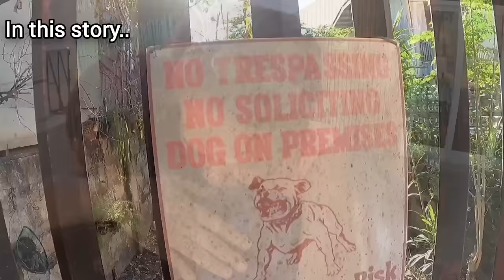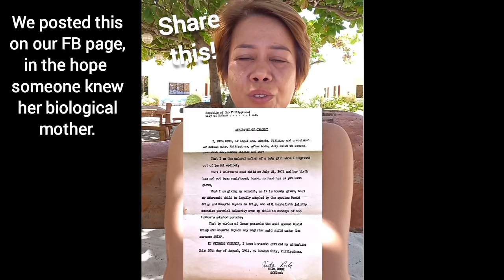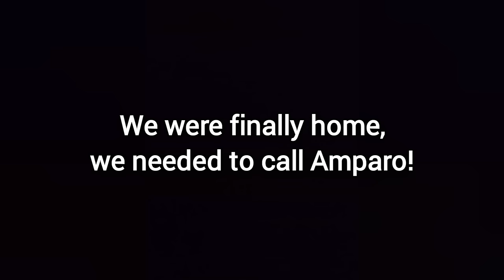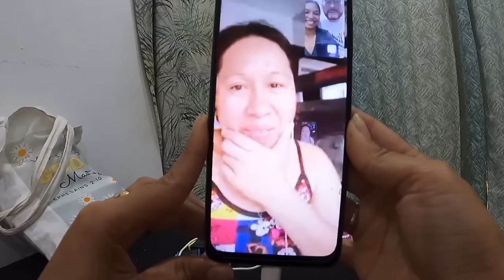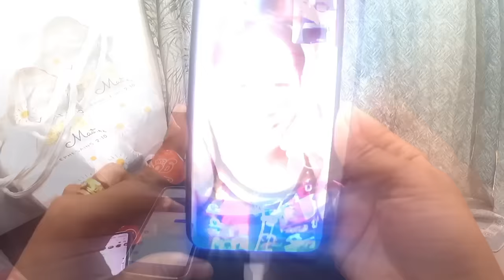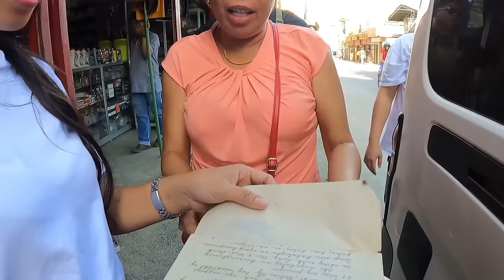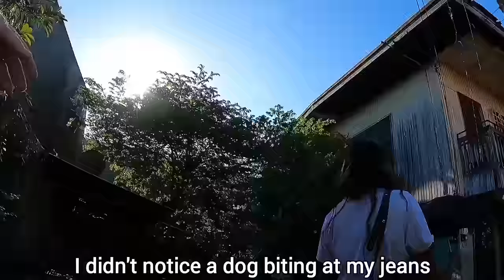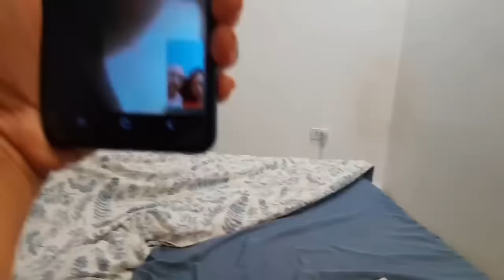Daughter REUNITED with biological parents after 49 years.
Emotional family reunion after 49 years apart.  Amparo is reunited with her long lost parents after 49 years after asking The Leah and Blair Slog help to track down her birth parents and reunite them in this epic two part mini movie.

Another family reunion happens, when a daughter finds her missing birth mother.  Ancestry DNA testing kit has also been sent away. Amparo Vale 49 was born into extreme poverty in the Philippines in 1974. When she was just days old her biological mother had to make the heartbreaking decision to give her up in order to save her life.  Amparo was adopted by a strict retired couple who meant well and gave her a new life and a loving family, but Amparo started asking questions as to the true identity of her biological mother. Unfortunately her adopted parents wouldn't tell her anything, insisting Amparo delay her search until they had passed on.

Backstory:  Amparo's life long wish to find her mum has taken a new path after she contacted The Leah and Blair Slog to embark on an epic journey to find her long lost mother. Join us in watching this incredible story unfold, full of emotional twists and unexpected turns when we accidently discover her previously unknown half sister named Violeta. Unfortunately Violeta had not seen Amparo's mother for over four years, but she was confident she could lead us and Amparo to her long lost biological mother, Nida Rubi!

About us:
The Leah and Blair Slog is a Husband and Wife Team based in the Philippines helping families reunite with long lost loved ones.  Any membership support received from our viewers reinvested back into our channel to help fund more stories, just like this one!

All your support the views and comments are greatly appreciated. 👍

We also are in need of more Ancestry DNA kits to help the many Amerasians living in the Philippines identify their long lost former US Military Servicemen Fathers who were stationed here in the 1970s and 1980s. Please message our FB page 'The Leah and Blair Slog' if you can assist us in finding more donated DNA kits which is imperative to our cause. 🙏

Loved By You by Justin Bieber, License ID: ozBmGorg7XM

a thousand years by christina perri,  License ID: O9eKwB2deDy